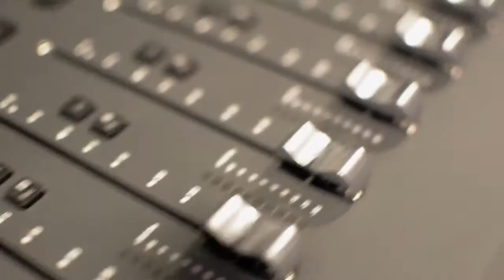Dtigga Performs at Direct 2 Exec Artist Experience Miami Edition 5/29/16- G-Unit Records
Mario Gonzalez - A&R Manager at G-Unit Records zuupermario)

912 NE 71 St.